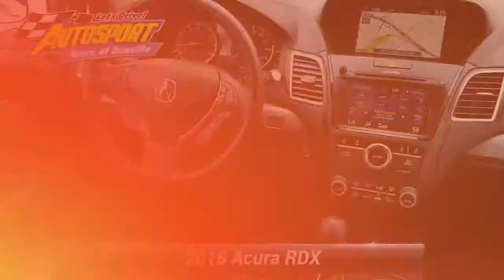Used 2018 Acura RDX w/Advance Pkg, Denville, NJ U9985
Autosport Acura of Denville

Check out this gently-used 2018 Acura RDX we recently got in.Drive home in your new pre-owned vehicle with the knowledge you're fully backed by the CARFAX Buyback Guarantee. With this exceptional SUV, you'll get sport, utility, and comfort.Quality and prestige abound with this Acura RDX. Enhanced performance, a refined interior and exceptional fuel economy are just a few of the things you'll enjoy about this all-wheel drive vehicle. And remember that EVERY PRE- OWNED VEHICLE FROM Acura OF DENVILLE COMES WITH OUR EXCLUSIVE AUTOSPORT ADVANTAGE REWARDS PROGRAM AND OFFERS YOU COMPLIMENTARY MAINTENANCE FOR ONE YEAR AS WELL AS OTHER AMENITIES SUCH AS COMPLIMENTARY LOANER CARS, SHUTTLE SERVICE AND REWARDS POINTS SAVINGS!

[RLVID:1368:3a8b8eb178a8b125:1107915aca80328d:1]